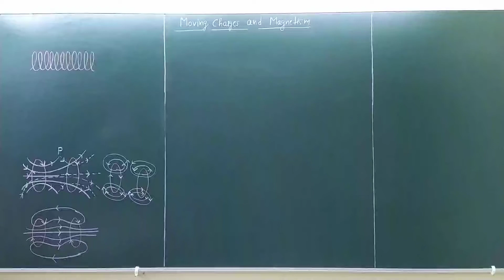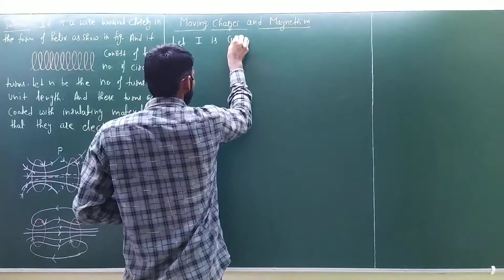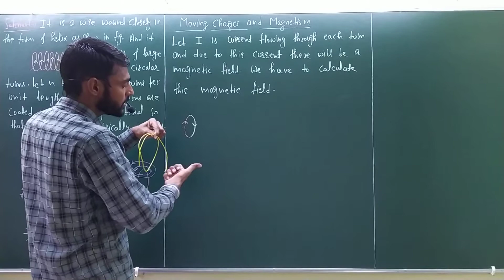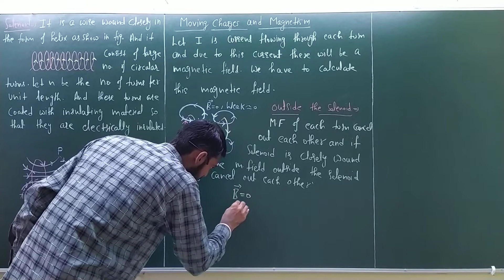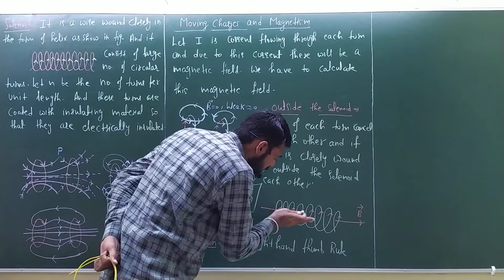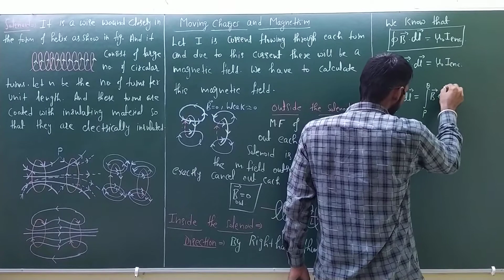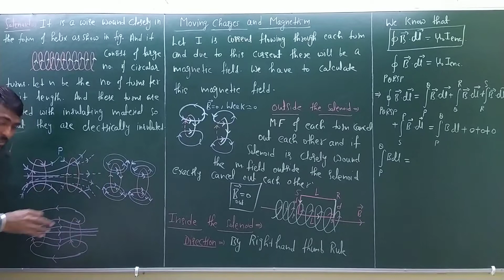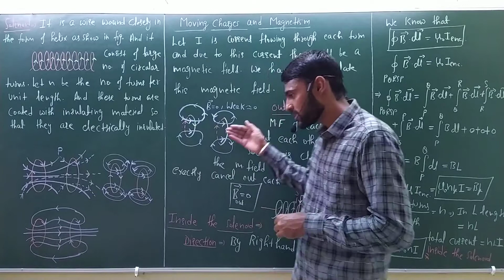Solenoid & its magnetic field 12th Class Lecture-8